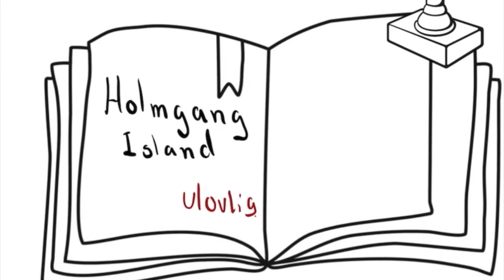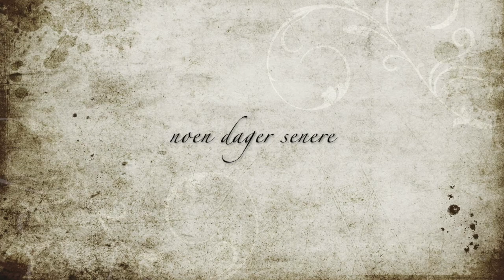sagaen om Gunnlaug Ormstunge